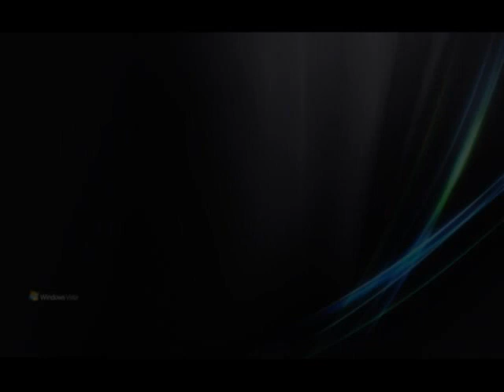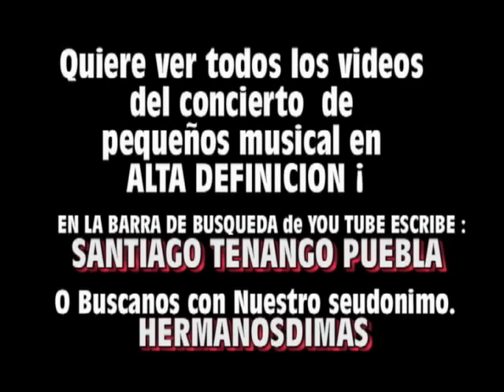FERIA ANUAL SANTIAGO TENANGO 25 DE JUL PEQUEÑOS MUSICAL MALDITA SUERTE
CONCIERTO FERIAN SANTIAGO TENANGO 25 DE JUL 2008 PEQUEÑOS MUSCIAL TEMA MALDITA SUERTE